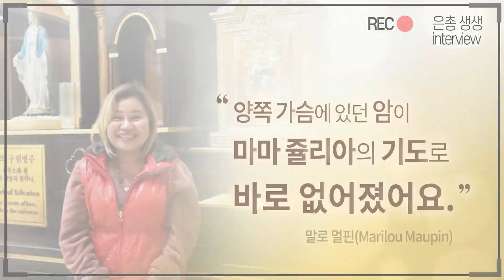양쪽 가슴에 있던 암이 마마 쥴리아의 기도로 바로 없어졌어요.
(본 영상은 코로나19 발생 전에 촬영된 영상입니다.)

양쪽 가슴에 다낭성 낭종이 있다는 진단을 받았던 말로자매님은 2018년, 양쪽 가슴에 암이 있다는 진단까지 받자 계속 울었고 잠을 이룰 수 없었다고 합니다. 하지만 율리아님의 기도로 놀라운 검사결과를 듣게 됩니다.

이렇듯 나주에 순례올 수 있다는 것이 정말 축복받은 것이라며 감격의 눈물을 흘렸던 말로 자매님 감동 인터뷰! 그 감동 속으로 홈님들을 초대합니다.

시청은 끝까지~! 영상을 보시고 "좋아요"를 눌러주시고 댓글, 구독을 통해 주님 성모님 은총 가득 받으세요.^^♡

  매월 첫 토요일에는 첫 토요일 기도회가 있습니다.
  함께하시어 더욱 많은 은총 받으세요.^^